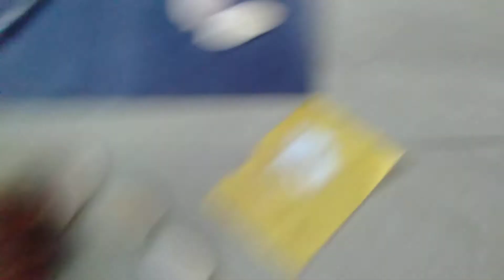You can do birthday greeting card to your friends by using the waste things available at home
howto makebirthdaycard
This video shows how to make invitation card to your friends. The following waste product  are used1. ice cream stick
      2. flower taken from hair band
other than this I used gum,color papers,glitters. If you like this video. comment me about your feedback